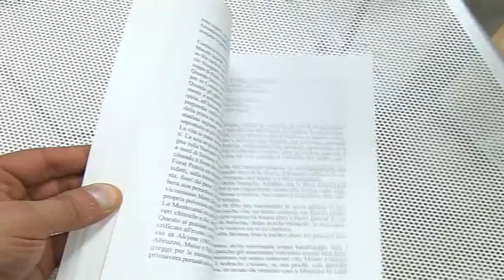01a BUONA NOTIZIA